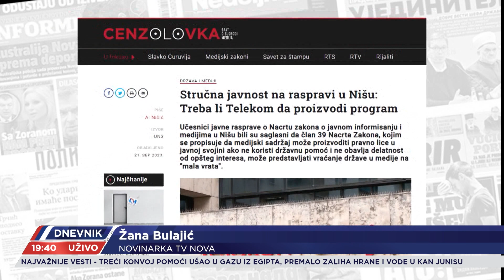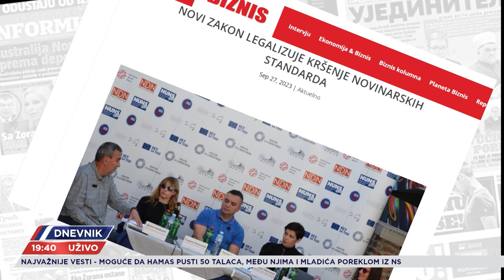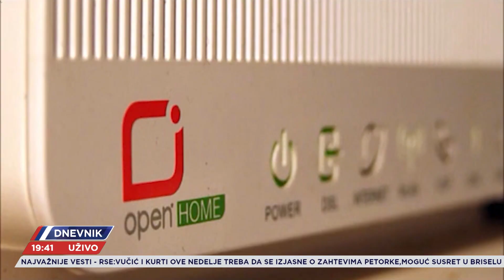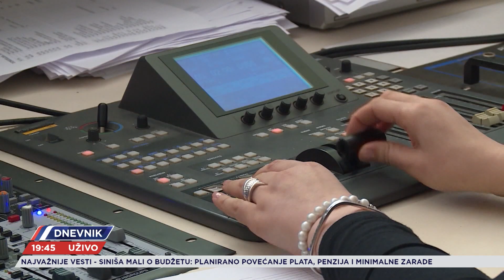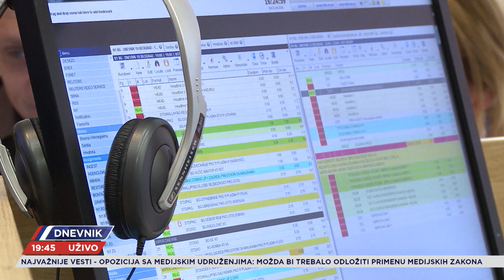U Skupštini i medijski Zakoni. Da li je njihovo usvajanje povratak u mrak?